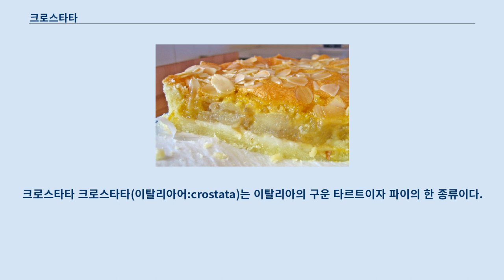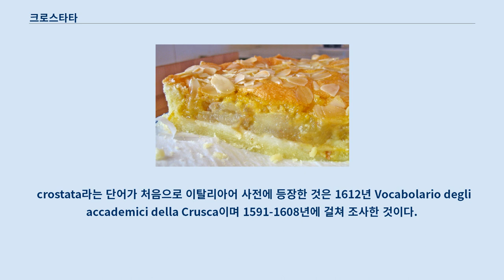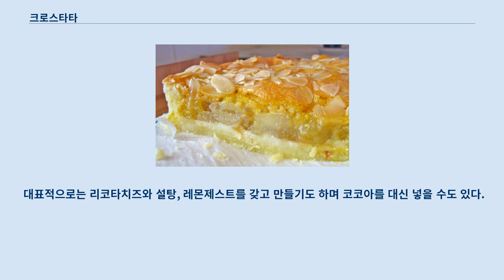크로스타타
크로스타타 크로스타타(이탈리아어:crostata)는 이탈리아의 구운 타르트이자 파이의 한 종류이다.
 여러 이름으로 알려져 있는데 나폴리에서는 코피(coppi), 롬바르디아주에서는 스포글리아테(sfogliate)로 불린다.
 역사적으로는 외관상 특징 때문에 샌드위치나 카나페를 일컬었으며 고기가 들어간 파이의 일종이다.
 가장 오래된 크로스타타의 일종은 마르티노 다 코모가 쓴 Libro de Arte Coquinaria (Art of Cooking)에 기록되어 있으며, 나폴리아의 요리 조리법서(Cuoco napolitano)는 크로스타타를 기록한 1400년대 후반의 책이다.
 프랑스식 갈렛과 유사한데, 크로스타타는 과일이 들어간 파이타르트의 일종이며 파이 틀에 굽기도 한다.
 라틴어 crustāta에서 유래한 단어인데 Crust를 의미한다.
 crostata라는 단어가 처음으로 이탈리아어 사전에 등장한 것은 1612년 Vocabolario degli accademici della Crusca이며 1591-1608년에 걸쳐 조사한 것이다.
 외국어로의 번역된 사전에서 등장한 것은 1816년 영-이태리어 사전이 있으며 1804년 이태리어-영어-터키어 사전에도 등장한다.
 전통적인 크로스타타는 3개의 층으로 구성되어 있으며 버터와 지방질로 도우에 풍미를 돋운다.
 토르타와 다른 점이 있다면 크로스타타는 여러 재료를 섞어서 속을 채우는 데 있다.
 단 것을 넣기도 허브를 넣기도 하여 종류가 매우 다양하다.
 단것을 첨가할 때에는 체리, 살구, 복숭아, 베리류를 집어 넣는 것이 보통이다.
 속을 채우고 굽는 보통의 방식이 아니라 속을 비우고 바깥의 크러스트만 먼저 굽는 블라인드베이킹으로 하기도 하는데 이렇게 하면 후에 속을 크림이나 커스터드 소스로 채우고 위를 과일로 덮어 장식하면 된다.
 1570년 바르톨메오 스카피는 그의 저서에 자두와 체리를 사용한 크로스타타 조리법을 적었다.
 짭조름하게 만드는 크로스타타는 육류나 해산물, 야채를 넣어 만든다.
 대표적으로는 리코타치즈와 설탕, 레몬제스트를 갖고 만들기도 하며 코코아를 대신 넣을 수도 있다.
 스카피는 자신의 저서 Opera dell'arte del cucinare에 크로스타타 조리법을 많이 써놓았는데 육류나 해산물을 사용하여 조리할 시에는 돼지고기나 프로슈토를 쓴다고 하였으며 해산물 중에는 안초비나 굴을 넣는다고 했다.